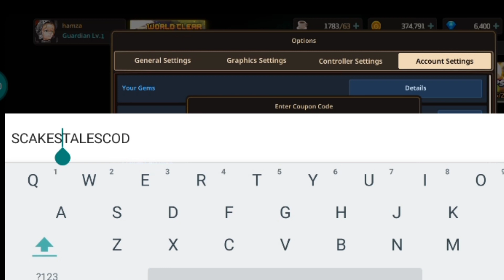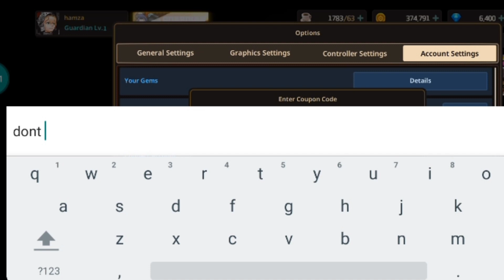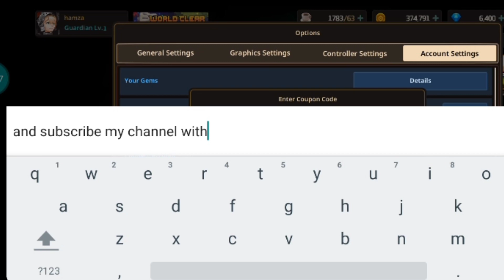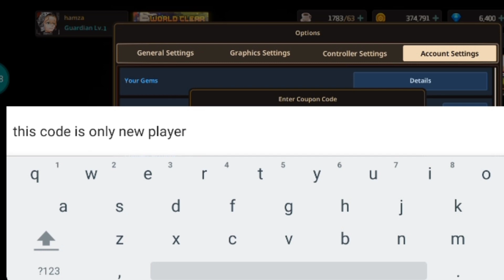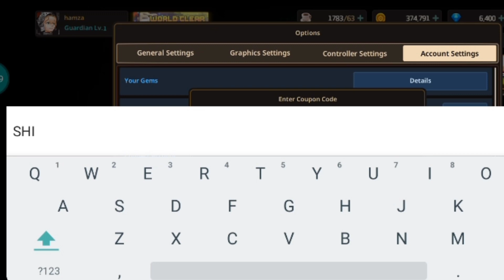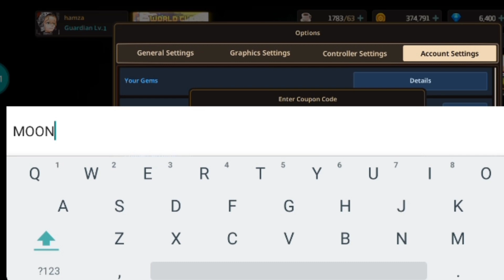✨Hurry up✨ GUARDIAN TALES COUPON CODES 2023 - CODES FOR GUARDIAN TALES - GUARDIAN TALES CODES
your query.
1:) guardian
2:) guardian tales
tales coupon code
3:) guardian tales coupon codes 2023 new
4:) guardian tales coupon codes new
5:) guardian tales coupon codes 2023
6:) guardian tales codes
7:) guardian tales coupon codes
8:) guardian tales new codes
9:) guardian tales new coupon codes
10:) guardian tales coupon code new
11:) guardian tales coupon code 2023
12:) guardian tales codes 2023
13:) coupon codes guardian tales
14:) guardian tales codes new
15:) new guardian tales coupon codes 2023
16:) guardian tales codes 2023 new